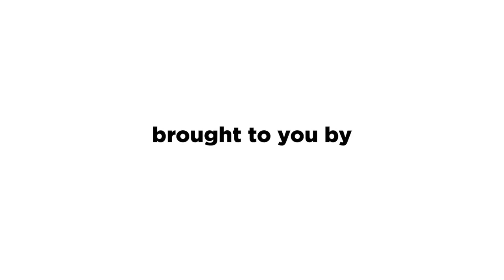RaiderRecap: 2 Dec